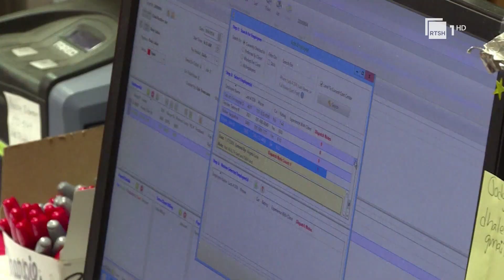Katër ditë punë në javë/ Studimi: Rritet produktiviteti, përmirësohet shëndeti mendor e fizik | RTSH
Gazetar: Artur Mata
Pamjet: AFP